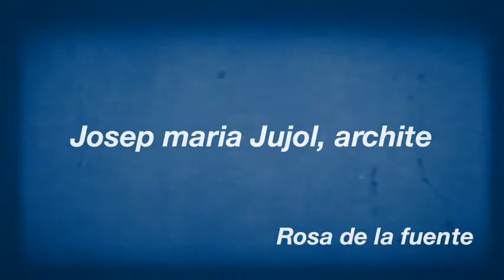Josep maria Jujol, archite by Rosa de la fuente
A taste of Modernism